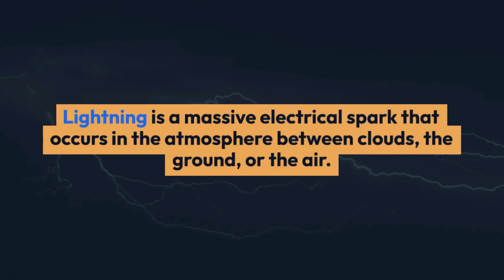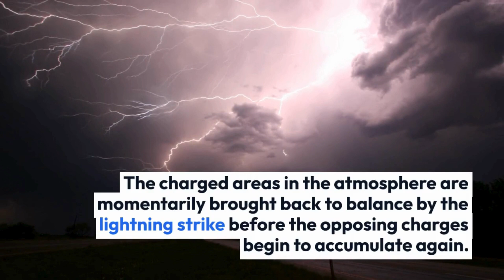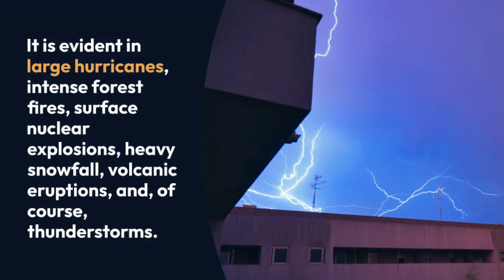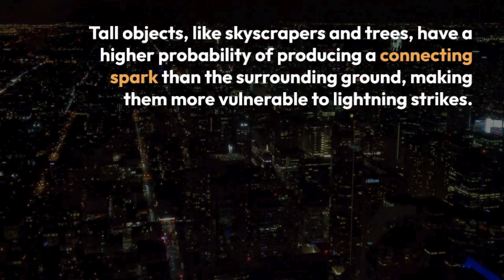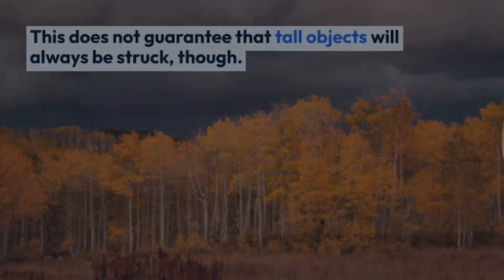What Is Lightning